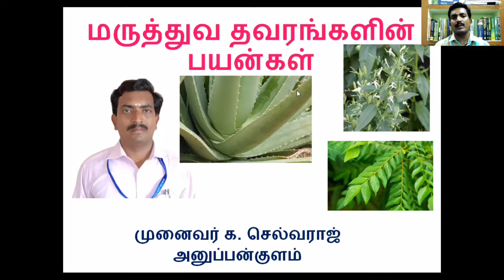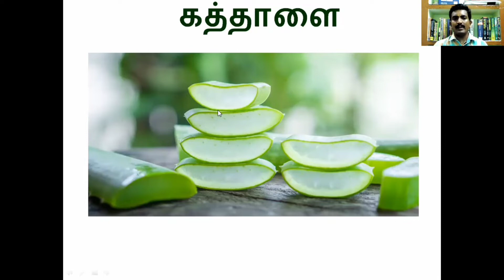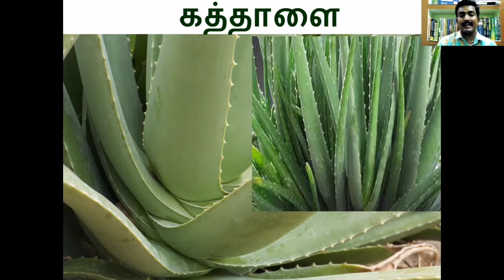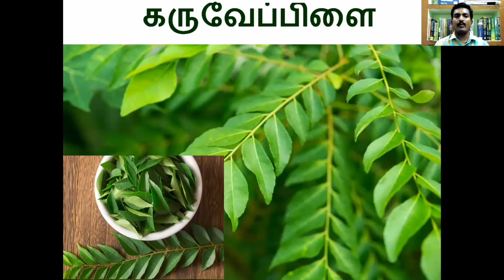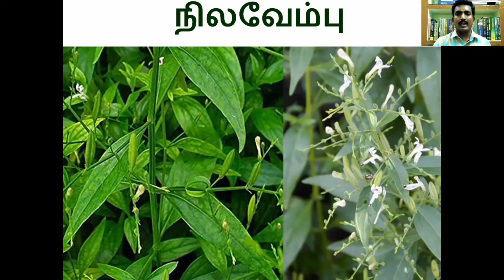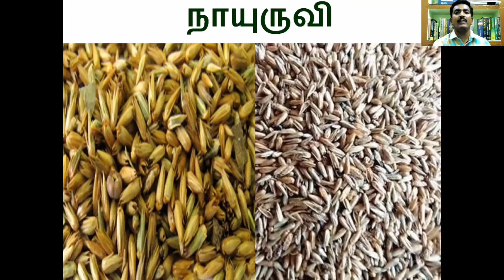மருத்துவ தாவரங்களின் பயன்கள் (Uses of some Medicinal Plants in Tamil)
மருத்துவ தாவரங்களின் பயன்கள்
Uses of some Medicinal Plants in Tamil
Kalanchiyamedai
Motivational Speech
Kavithaikal
Kannadhasan's song/poem) explanation
Kalanchiyamedai